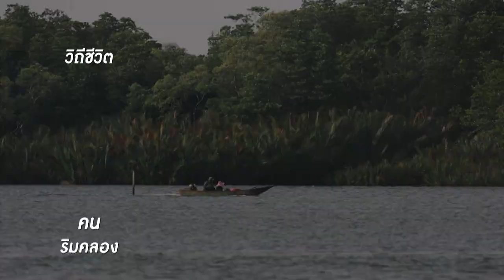ส่องวิถีชีวิต “คนริมคลอง” บ้านหนองบัว จ.จันทบุรี : เรื่องเด่นทั่วไทย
พาชมวิถีชีวิต “คนริมคลอง” บ้านหนองบัว จ.จันทบุรี ดำน้ำหากุ้ง กุ้งแม่น้ำ หรือกุ้งก้ามกราม ขายสร้างรายได้เสริมช่วงวันหยุด 700-800 บาทต่อวัน ทำชีวิตอยู่ได้แบบสบายๆ  ในช่วงวิกฤตเศรษฐกิจยุคข้าวยากหมากแพง